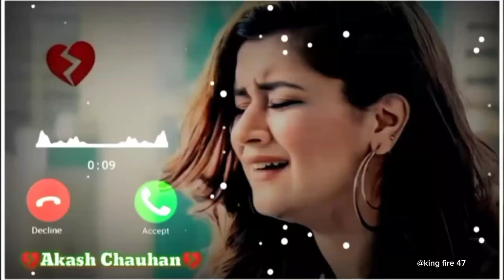Romantic Ringtone 💞 Love Ringtone Hindi Ringtone Love Story Ringtone 2022 Mp3 Ringtone💞New Ringtone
Romantic Ringtone 💞 Love Ringtone Hindi Ringtone Love Story Ringtone 2022 Mp3 Ringtone